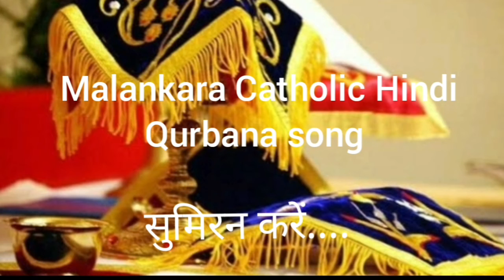Sumiranu kare /nam daivasudhan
Syro-malankara Catholic Hindi Qurbana song sumiranu translation of nam daiva sudanmarava liturgical song. qurbana song for malankara catholic church.